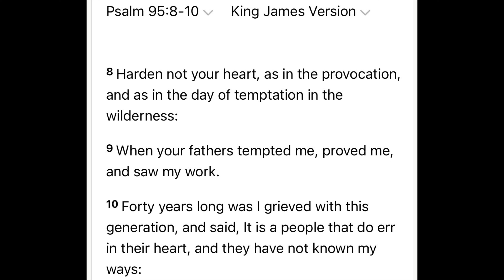Why does God seem to delay your BLESSINGS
Advancing the Kingdom of God. In this video we focus on why at times it seems like God is delaying to answer our prayers and our blessings are being delayed. What is the whole purpose of this and what is God trying to get from us by putting us through this process. May we be blessed and let us remember to trust the Lord always and not lean on our own understanding but to know that he will always pull through for us.